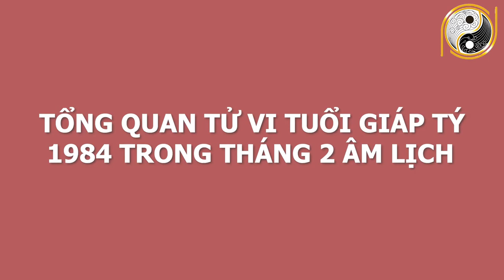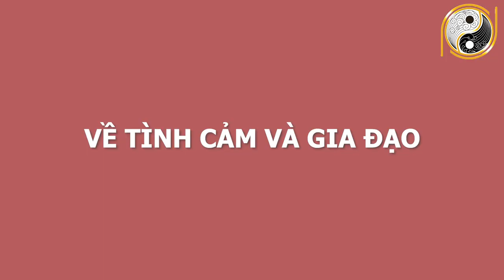Xem Tử Vi Tuổi Giáp Tý 1984 Tháng 2 ÂL Vận Số Đã Đến, SỰ NGHIỆP RỰC RỠ, Tiền Bạc Cứ Ùn Ùn Về Két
01. Linh phù giải hạn
02. Hồ lô hóa giải Ngũ Hoàng
03. Mai Hoa Phú Quý
04. Gương bát quái tinh cầu
05. Kim bài thái tuế 2023
06. Vòng tam hợp Dần Ngọ Tuất
07. Vòng tam hợp Thân Tý Thìn
08. Vòng tam hợp Hợi Mão Mùi
09. Vòng Tam Hợp Tỵ Dậu Sửu
10. Bát bảo tâm kinh
11. Minh Quang pháp bảo cầu
12. Minh Quang pháp bảo lục giác
13. Tỳ Hưu Lộc Tài (Đồng)
14. Tỳ Hưu Khai Vận ( Bạch Ngọc)
15. Bách Niên Tụ Tài ( tụ tài lộc)
16. Song long ngọc ấn ( ấn thăng quan)
17. Kim bài ngũ Lộ Thần Tài
18. Hồ lô bình an ( treo xe)
19. Móc khóa văn xương
20. Ống bút văn xương gỗ đào
21. Bút văn xương gỗ đào
22. Bút văn xương gỗ đào nhỏ
23. Hoa mai kim tiền ( mạ vàng )
24. Các vật phẩm phong thủy khác Xem Tử Vi Tuổi Giáp Tý 1984 Tháng 2 ÂL Vận Số Đã Đến, SỰ NGHIỆP RỰC RỠ, Tiền Bạc Cứ Ùn Ùn Về Két.
Qúy vị và các bạn thân mến, ngày hôm nay, Kênh Phong Thủy Gia Cát sẽ chia sẻ những kiến thức về tử vi tuổi Giáp Tý trong tháng 2 âm lịch. Trong tháng này, các gia chủ tuổi Giáp Tý sẽ gặp những hung tinh, cát tinh nào? Vận trình công danh, sự nghiệp, tài lộc, sức khỏe và tình duyên có được như ý? Cách hóa giải ra sao? Mời quý anh chị và các bạn cùng theo dõi nhé!